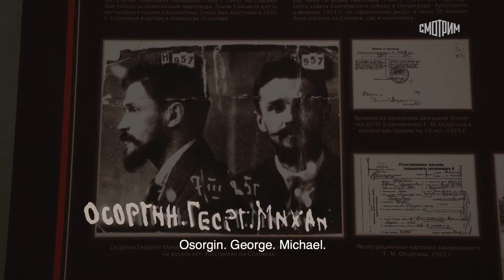Обитель. Кто мы? (2021) – трейлер 🎦 документальный фильм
Молодой француз бросает Париж и отправляется в Россию, на Соловки. Он никогда здесь раньше не бывал и абсолютно не представляет, как можно прожить в снегах, без Интернета и телефонной связи. Его друзья во Франции уверены, что он предпринимает это рискованное путешествие исключительно из любопытства. Но на самом деле молодого человека влечет тайная миссия: узнать, что произошло с его семьей здесь, в России, почти сто лет назад…